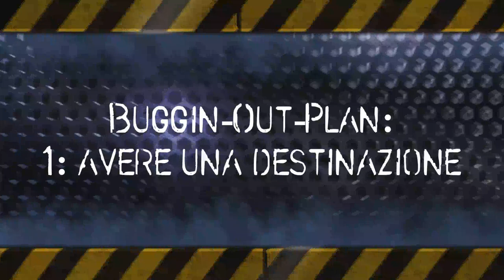Bougging-Out Series 1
Iniziamo a parlare di Bugging Out mettendo in chiaro subito alcune cose. Facciamo piazza pulita di tutti i falsi miti, facciamo un bel Reality-Check.  Innanzitutto serve un piano, e un buon piano ha bisogno di una destinaizone.